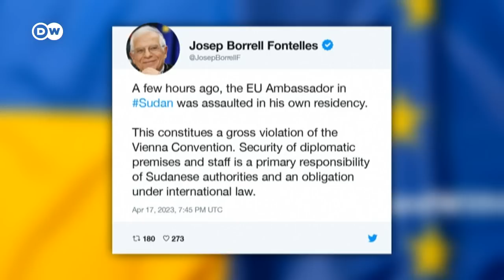Entra en vigor la primera tregua de 24 horas: ¿Se está avanzando hacia una paz duradera?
Tras días de derramamiento de sangre, las paramilitares Fuerzas de Apoyo Rápido declaran su apoyo a un alto el fuego, pero ya se reportan las primeras violaciones a la tregua.